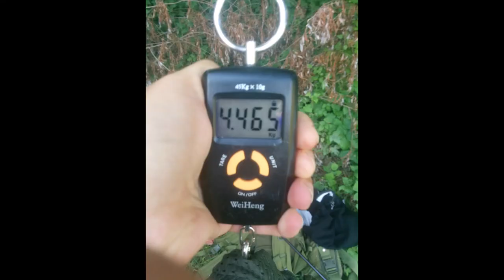Szamosi Pergetés 4kg-os Süllő | Erdélyi Horgász | Szamosi vadvizi horgászat | Spinning | Zander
Erdélyi Horgász | Szamosi vadvizi horgászat |

Juliusi horgászat , folyovizi halak !
ötletek, orsó ,bot, kapás jelző stb